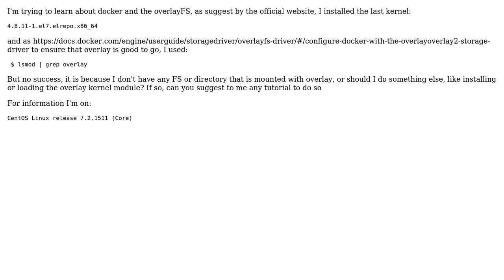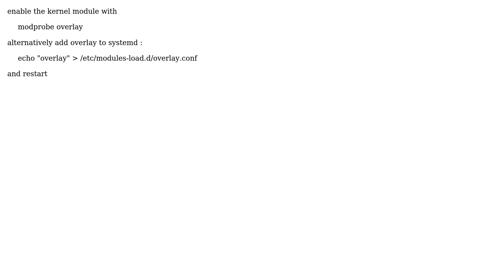Docker and OverlayFS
With thanks & praise to God, and with thanks to the many people who have made this project possible! | Content (except music & images) licensed under CC BY-SA | Music | Images & others | With thanks to user slm user Omar BISTAMI user Danny Goossen and the Stack Exchange Network Trademarks are property of their respective owners. You are responsible for your own actions.